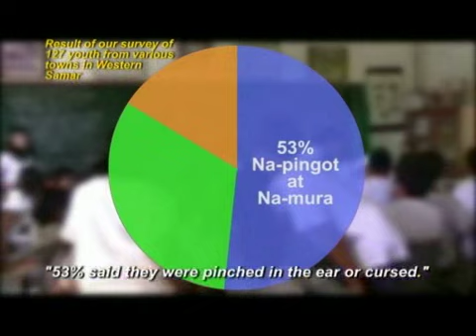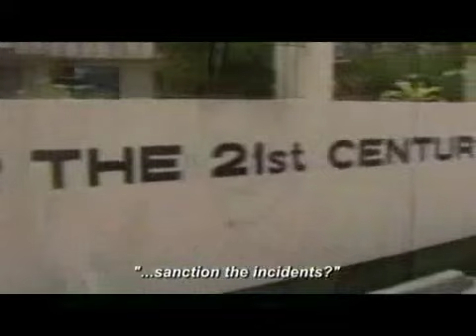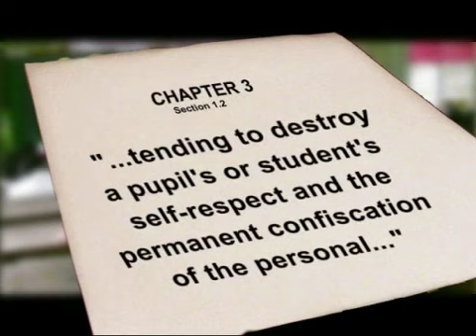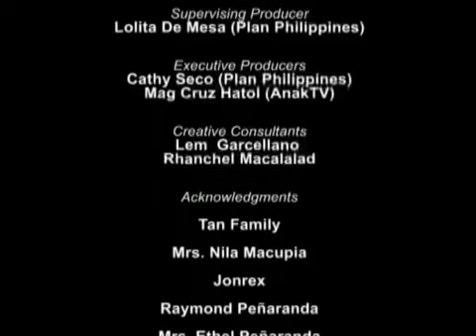Young Hearts - Philippines Short Film - Abuso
The young media correspondents from Western Samar looks into the abuses of teachers in their schools. They interviewed children from different municipalities to try to get a picture of the pravalence of these abuses. They Attempted as well to find answer from experts and authorities in their province.